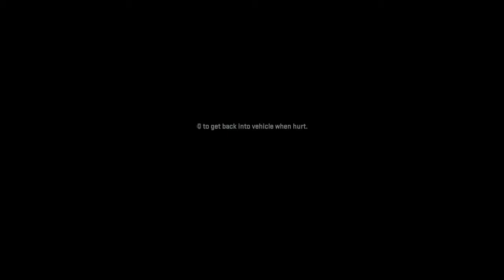Modern Warfare II - Part 4 of 5 - Full Gameplay with no Commentary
I will upload all 5 parts of Modern Warfare II gameplay during the next few weeks.
I will also be uploading Modern Warfare III as soon as it is released in November.